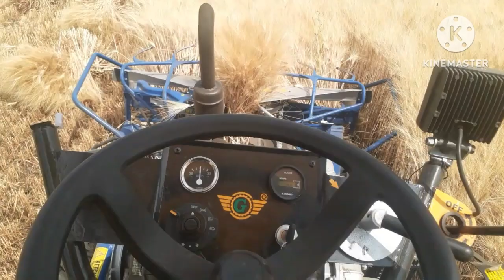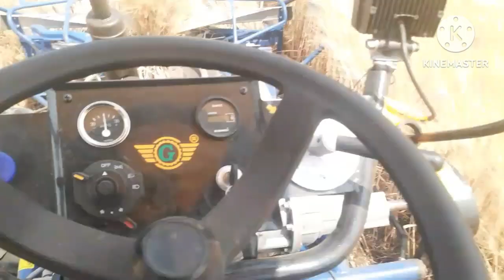गेहूं काटने और बंडल बनाने की मशीन|| BCS Reaper Binder...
गेहूं काटकर बंडल बनाने वाली मशीन || reaper binder machine
आज इस वीडियो में हमने आपको ग्रीनलैंड कंपनी की तरफ से आने वाली
एक रीपर बाइंडर दिखाइ हैं जो कि आपके गेहूं काटेगी और उनके बंडल
भी साथ में बना देती हैं इससे आप सभी तरह की फसलें काट सकते हैं
जिनकी ऊंचाई 2 से 5 फीट की होती हैं
इस मशीन के बारे में अधिक जानकारी के लिए आप दिए गए नंबर पर
कांटेक्ट कर सकते हैं
contact & address -
greenlend reaper
greenlend reaper binder
Maruti Nagar,
Rajkot-Jamnagar Highway, Jodiya Rd,
Dhrol, Gujarat 361210
reaper binder
Google ads
machinery and equipment
गेहूं काटने वाला रीपर की कीमत क्या है?
गेहूं काटने की सबसे सस्ती मशीन कौन सी है?
रीपर मशीन की कीमत कितनी है?
गेहूं काटने की मशीन कौन कौन सी है?रीपर मशीन की कीमत कितनी है?
गेहूं काटने की मशीन कौन कौन सी है?
क्या रीपर फ्री में मिल सकता है?
रीपर लाइसेंस क्या है?
गेहूं निकालने की मशीन कितने की आती है?
रीपर कितने प्रकार के होते हैं?
सबसे अच्छी कटर मशीन कौन सी है?Q
Q
गेहूं काटने की मशीन ट्रैक्टर वाली Price
रीपर गेहूं काटने की मशीन Price
Q गेहूं काटने की मशीन हाथ वाली कीमत
गेहूं काटने की छोटी मशीन
गेहूं काटने और बांधने वाली मशीन
Q
गेहूं काटने की सस्ती मशीन Priceगेहूं काटने और बंडल बनाने की मशीन
|| BCS Reaper Binder...